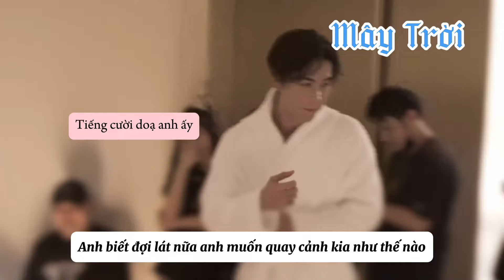[ Hậu trường] Đạo diễn, tôi chỉ bán nghệ chứ không bán thân🤣.Phim | Anh Cũng Có Ngày Này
🎊PHIM 《 ANH CŨNG CÓ NGÀY NÀY 》_ 你也有今天

☆ Diễn viên chính:
Trần Tinh Húc vai Tiền Hằng
Chương Nhược Nam vai Thành Dao